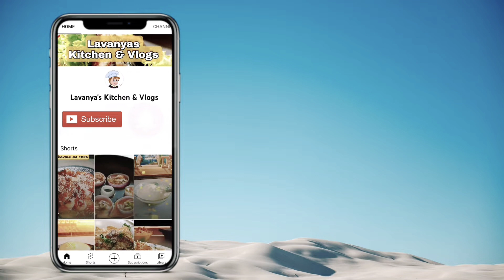అల్లం పచ్చి పులుసు || how to make Pachipulusu